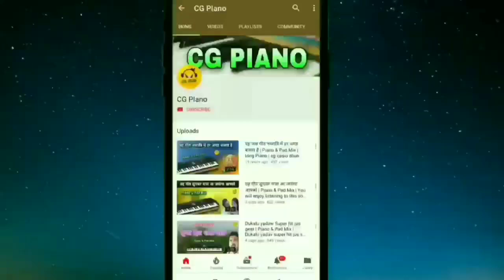भोला दीवाना सुपरहिट छत्तीसगढ़ी गीत | Piano & Pad Mix | Jhabar Ke Maja | Cg Piano Enjoy this song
It's not my song I did not compose this song. This is my cover version played on the Piano